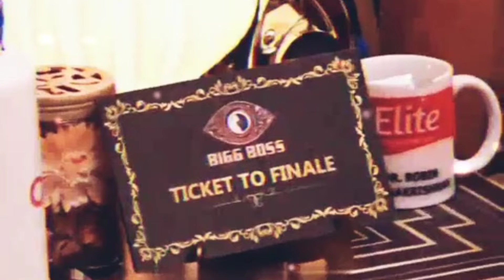Robin live#dilrob#robin bigboss /Robin ask vote for Dilsha#dilsha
ദിൽഷക്ക് വോട്ട് ചോദിച്ചു  Robin ലൈവിൽദിൽഷക്ക് വോട്ട് ചോദിച്ചു  Robin ലൈവിൽ

  Robin live video  request vote for Dilsha